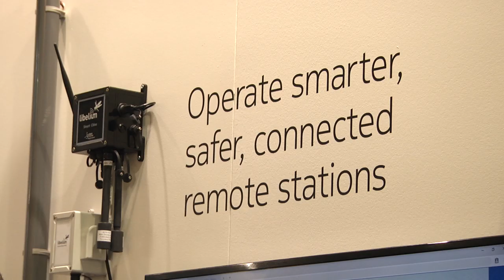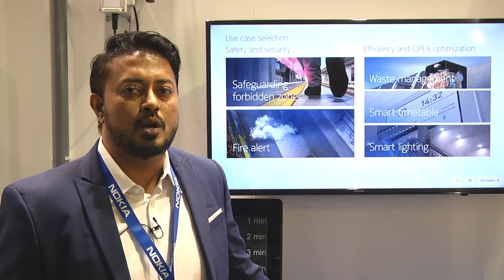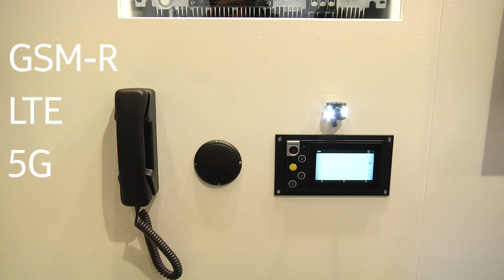Nokia at InnoTrans 2018: Make Every Journey an Upgrade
Take a virtual tour of Nokia’s stand at InnoTrans 2018, and how our networking, cybersecurity, IoT application, analytics, and services solutions help transform railway operators’ business in mainline, metro, stations/facilities, operations, and rolling stock.